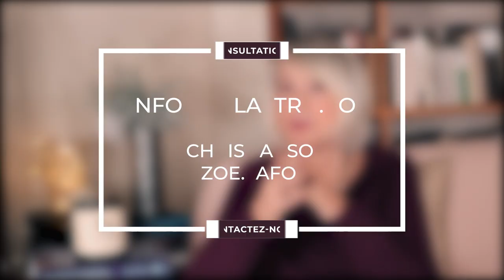Horoscope Lion ♌️ Février 2023 par Christine Haas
🌞 horoscope gratuit du signe du lion pour le mois de février #2023 avec des conseils en astrologie et en psychologie.

⭐️ Retrouvez votre signe:
0:00 Introduction
0:24 Ambiance
2:46 Activités
4:51 Vie affective
6:36 Vos jours top
6:59 Bye bye